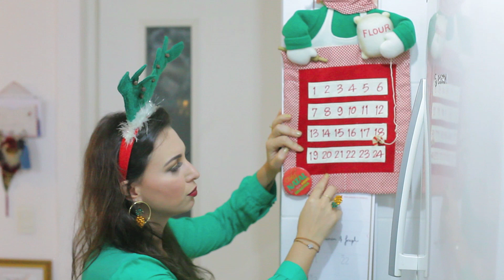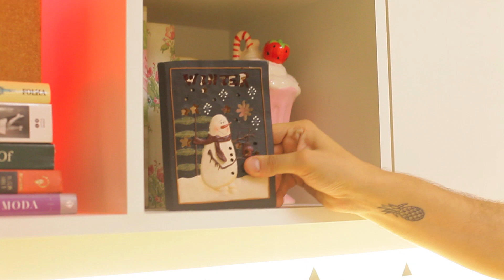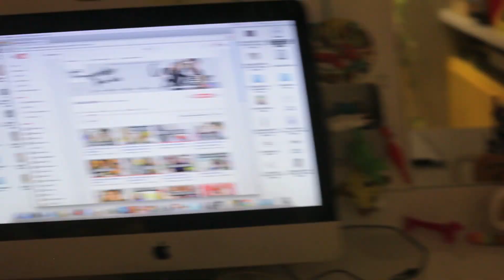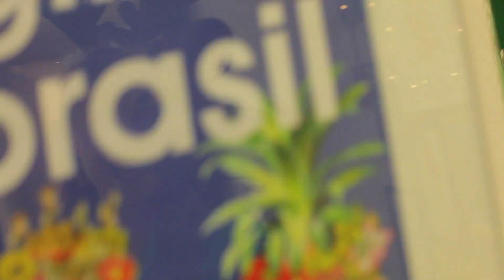RESPONDENDO PERGUNTINHAS QUE ME FIZERAM CHORAR + TOUR PELA DECORAÇÃO DE NATAL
TOUR PELA NOSSA DECOR DE NATAL + RESPONDENDO PERGUNTINHAS QUE OS LEITORES MANDARAM SOBRE NATAL.

NIterói - RJ
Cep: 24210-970